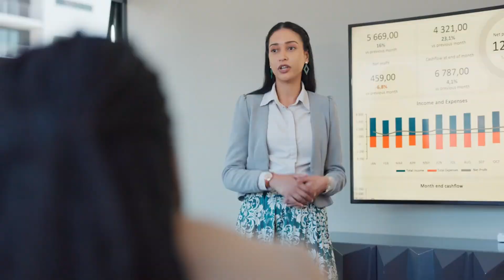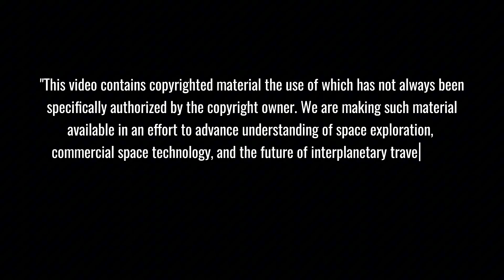DISASTER! New Glenn Debris FOUND - Bezos' Spring Launch DOOMED?...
New Glenn Rocket Debris Found on Florida Beach! Blue Origin's massive rocket reached orbit but failed its landing, threatening NASA's $80M Mars mission. Will Jeff Bezos's company overcome this setback for their spring launch, or will SpaceX leave them in the dust? Exclusive details from engineers inside "Big G's" troubled development.
⏱️ Key topics with timestamps:
00:35 - Failed Recovery Mission: Inside Blue Origin's Partial Success
02:49 - Orbital Precision: New Glenn's Remarkable 1% Target Accuracy
05:41 - Bezos' "Elastic Time": Years of Delays Crushed Engineer Morale
07:24 - NASA's Mars Gamble: $80M Escapade Mission in Jeopardy
08:59 - SpaceX Rivalry: How Musk's Success Pressures Blue Origin
11:48 - Space Race Reality: Blue Origin's Methodical Approach vs SpaceX Speed